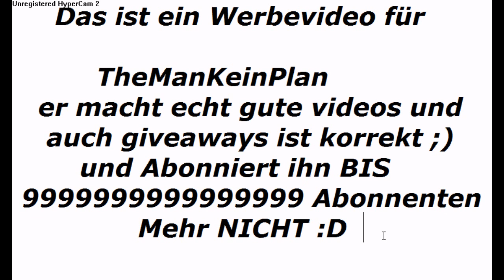Werbevideo für TheManKeinPlan